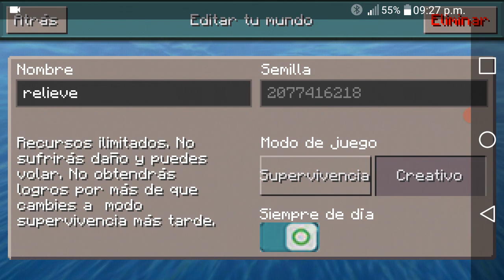mansion. zombieficada. parte 1